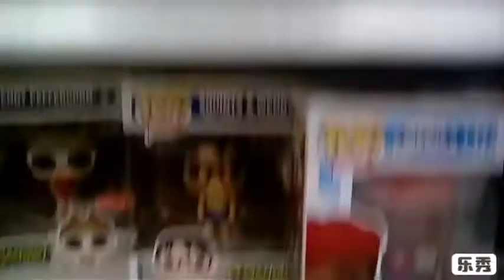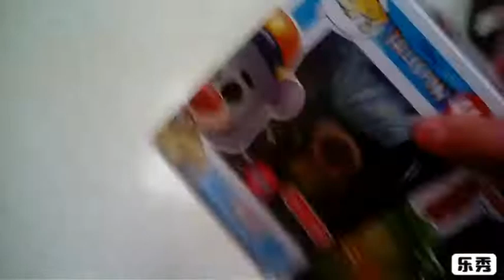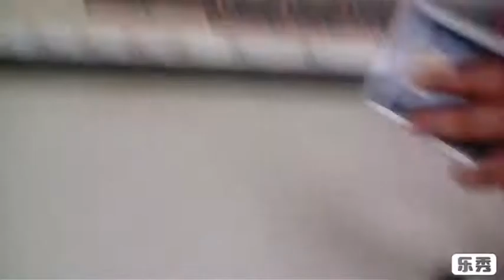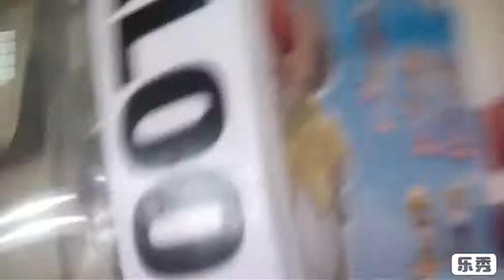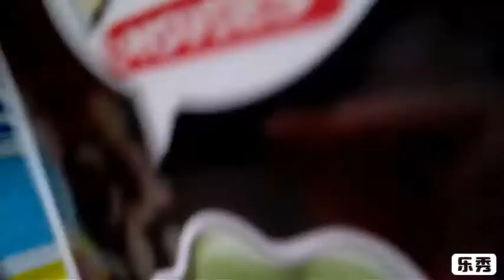Pop hunt episode 9 target con pop hunt